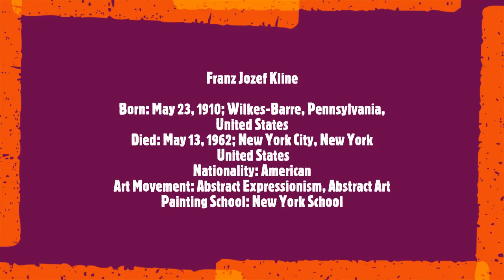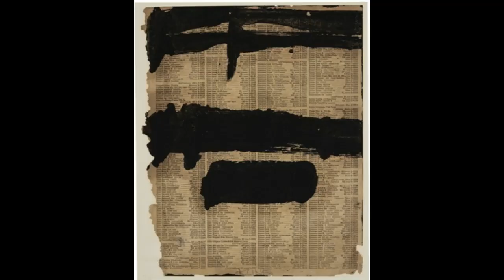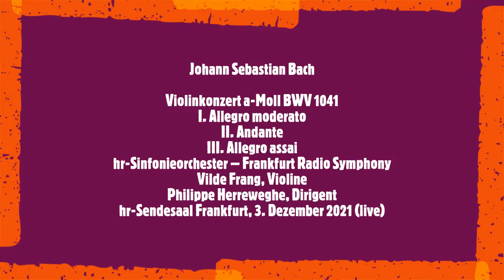Franz Kline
Franz Jozef Kline
Born: May 23, 1910; Wilkes-Barre, Pennsylvania, United States
Died: May 13, 1962; New York City, New York, United States
Nationality: American
Art Movement: Abstract Expressionism, Abstract Art
Painting School: New York School
Genre: abstract
Field: painting
Soundtrack:
Johann Sebastian Bach:
Violinkonzert a-Moll BWV 1041 ∙
I. Allegro moderato ∙
II. Andante ∙
Vilde Frang, Violine
Philippe Herreweghe, Dirigent
hr-Sendesaal Frankfurt, 3. Dezember 2021 (live)

Franz Kline is an American Abstract Expressionist known for his singular monochrome paintings. His use of large black strokes that cut through white canvases in calculated compositions set him apart from other artists of Abstract Expressionism. Kline sketches his paintings in advance rather than going through the spontaneous method of tagging his peers. Born May 23, 1910 in Wilkes-Barre, Pennsylvania, Kline studied painting at Boston University and illustration at the Heatherley School of Fine Art in London during the 1930s. When moving to New York, he moved to befriends Willem de Kooning who introduces him to abstraction. Kline's gestural pieces, such as Nijinsky (1950) and Mahoning (1956), are characterized by thick layers of black and white pigment and aggressive energetic lines. Kline died on May 13, 1962 in New York City of a heart attack at the age of 51, then at the height of his popularity